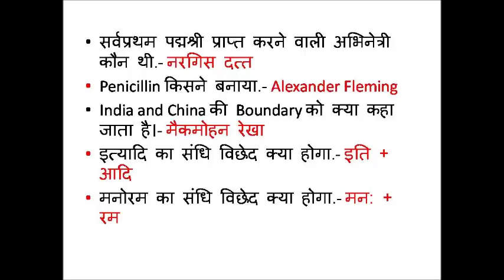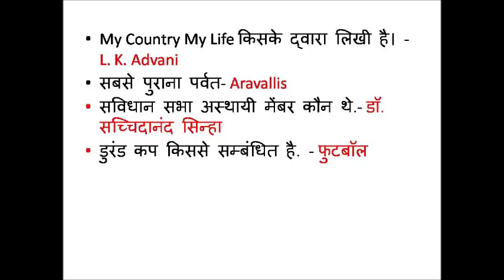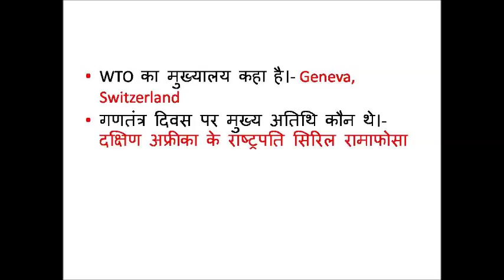B.Ed Entrance Exam Answer Key 2019 // UP B.Ed Entrance Exam Answer Key // My Commerce Info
B.Ed Entrance Exam Answer Key 2019